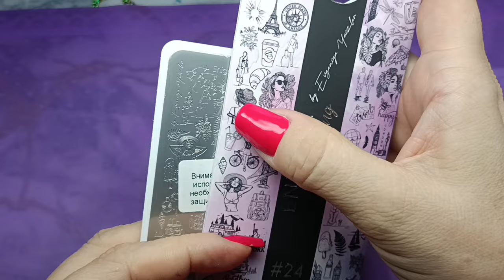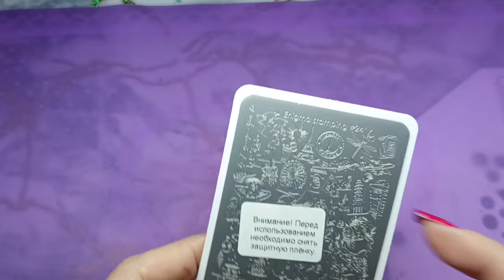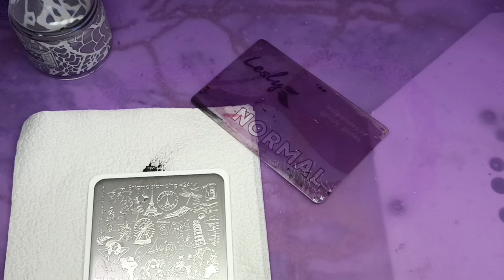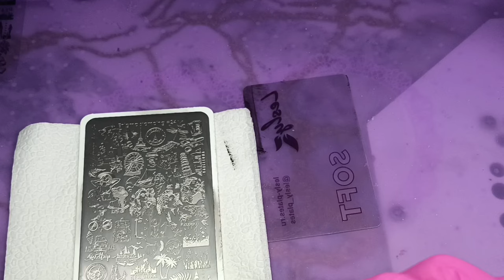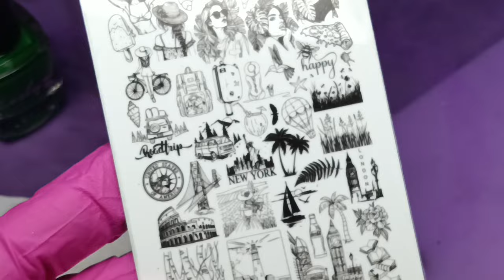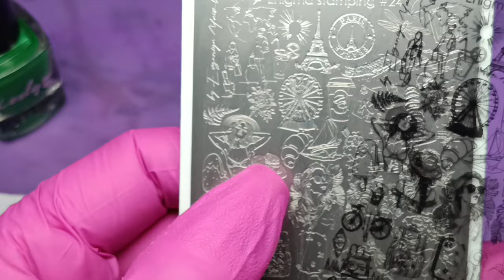Enigma stamping 24. Лаки для стемпинга. Тестируем😉💅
Пластина для стемпинга отпуск Enigma Stamping №24 ENIGMA nailcompany